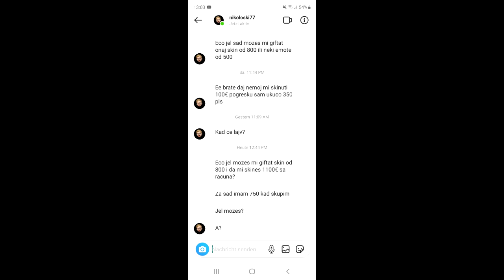NEMOJTE ME SMARAT NA INSTA KIDARE RASPALE